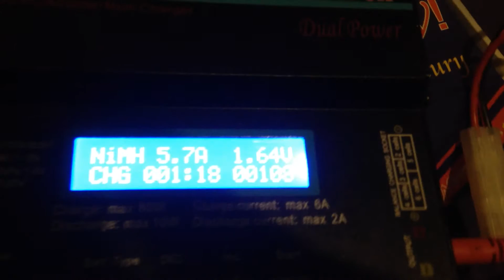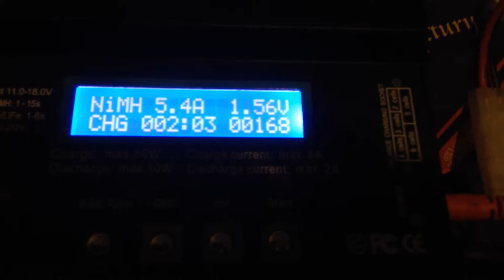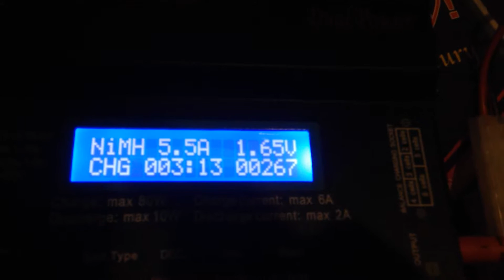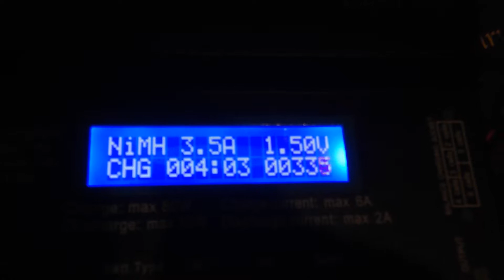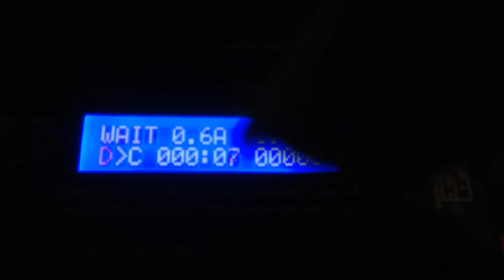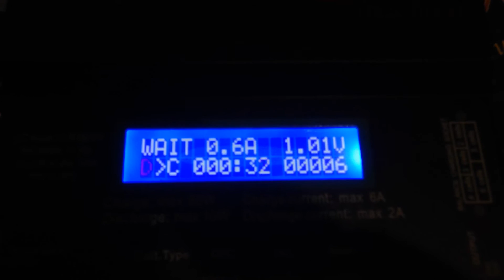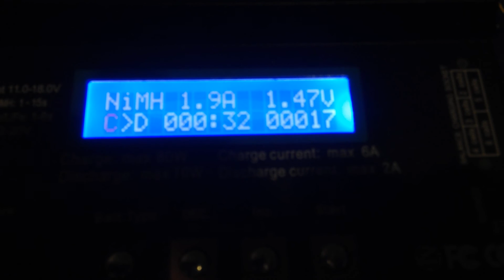Revive a bad AA battery?? pt1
I will try to use my RC car battery charger to bring a bad battery back to life or possibly recondition it, more batteries to charge in future